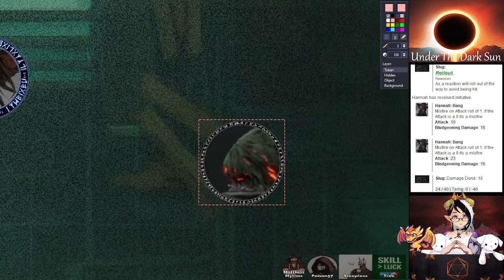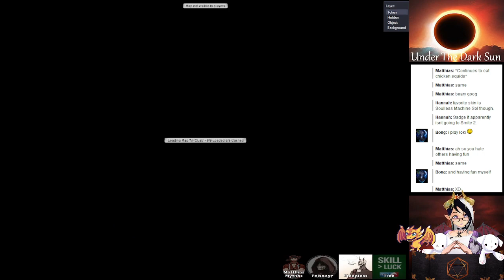Under The Dark Sun Ep 12: The Night Market